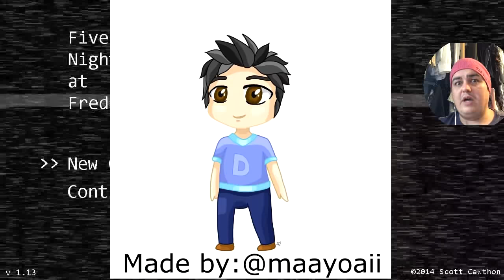Five Nights At Freddys: Lets do this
Welcome back! Can we do this!!!??? Find out!

specs:

Ram: 8gb DDR3/1600mhz
Video: Nividia GeForce GTX 760 2gb (single card)
HDD: 1 TB Sata-III

Motherborad: Gigabyte Z97-HD3 Intel Z97 Chipset, ATX Mainboard, 4 Ram slots, 7.1 HD Audio, HDMI, GbLAN, USB 3.0, Sta-III, 1 Gen2, PCI 16